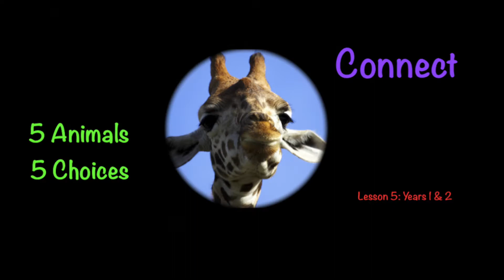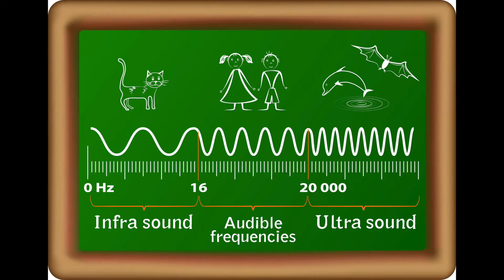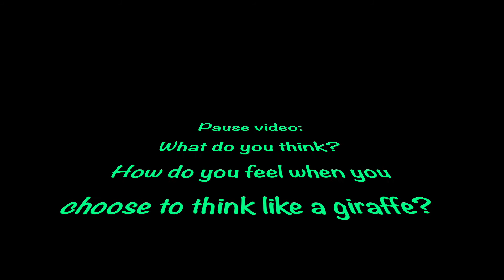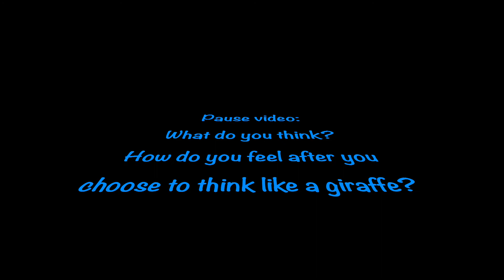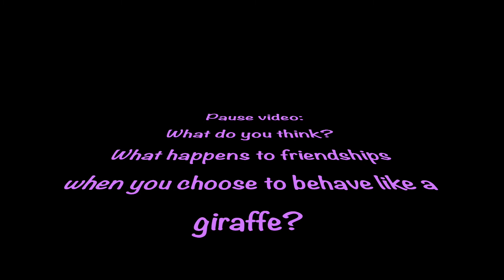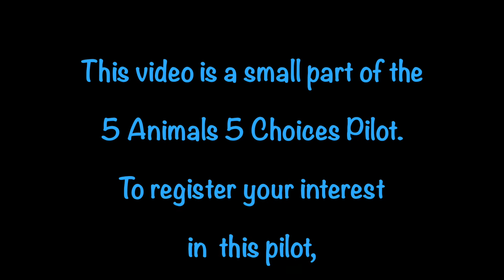5 Animals 5 Choices: Connect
'Connect' is the fifth lesson in the 5 Animals 5 Choices series, which has been designed for teachers who are using the 5 Animals 5 Choices for Self-Regulation in their Year 1 & 2 Classrooms. This is just a small part of the Lesson. Please note 5 Animals 5 Choices is based on Louise Evans 5 Chairs 5 Choices, used in boardrooms around the world. This video alone is only part of a program, capable of providing a positive change in self-regulation for your students.